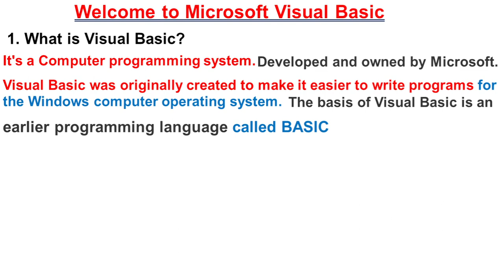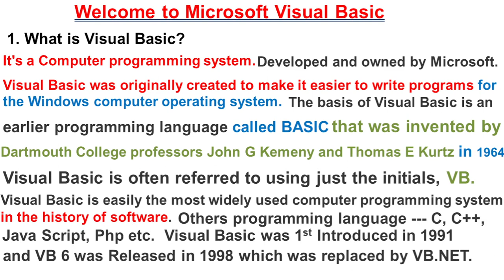What is Visual Basic? Visual Basic Ki?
What is Visual Basic?Malda Sadar Youth Computer#VB VB Introduction Introduction to VB Visual Basic